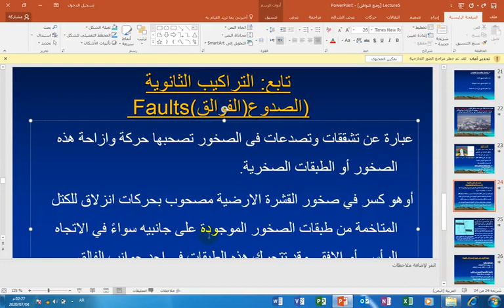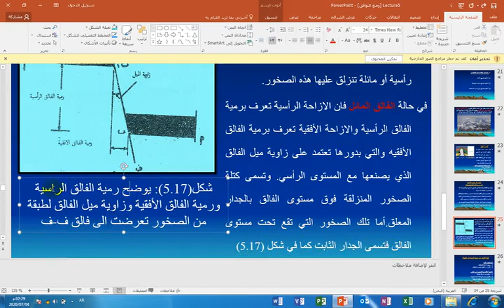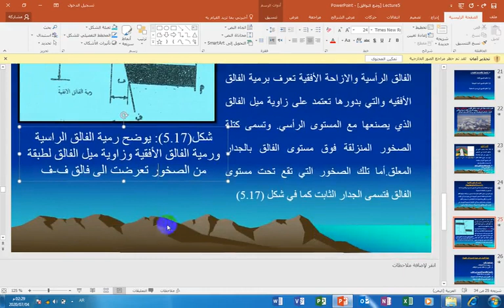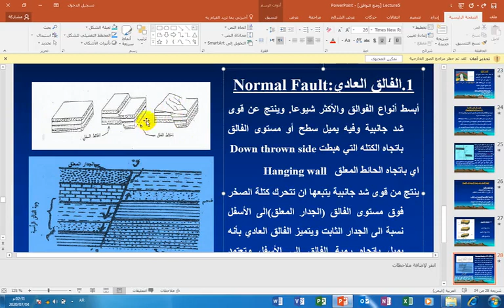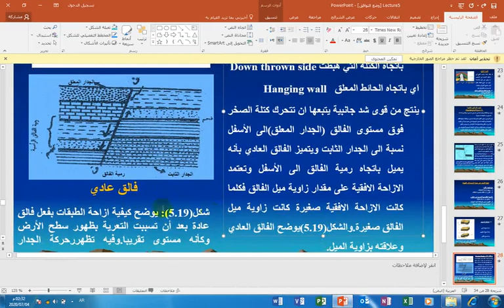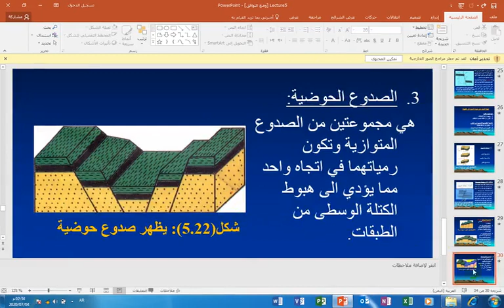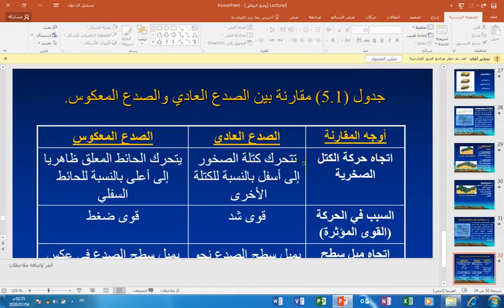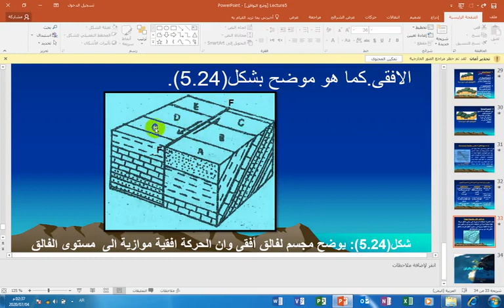المحاضرة الخامسة الجزء2-جيولوجيا هندسية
مقرر مادة جيولوجيا هندسية لطلاب قسم الهندسة